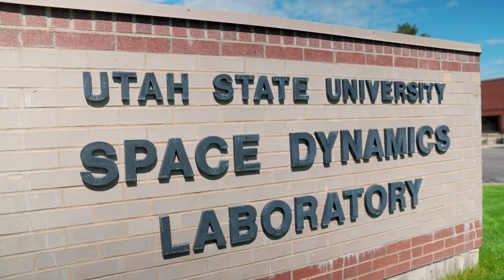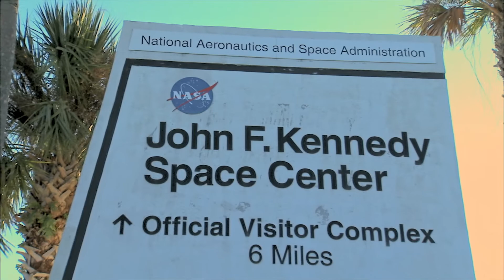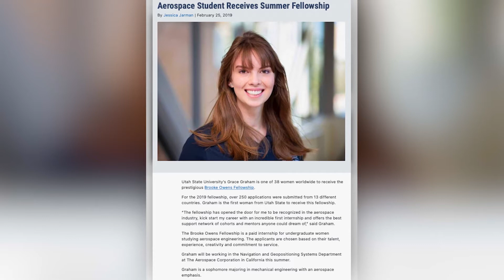Space Education at USU | The College Tour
Senior Grace discusses the "out of this world" opportunities that Utah State University offers as a NASA Space grant university. Learn about space-related projects happening at USU!

Utah State University offers incredible learning opportunities at 30 campuses and locations across the state. Our main campus is in beautiful Logan, Utah – one of the best college towns in the country. We have a longstanding reputation as one of the top public universities in the U.S., and our research is renowned for making real-world impact. As a land-grant and space-grant university, we pride ourselves on excellence in academics, diversity of thought and culture, and serving the public through discovery and engagement. We welcome you to take a look at Aggie Life!